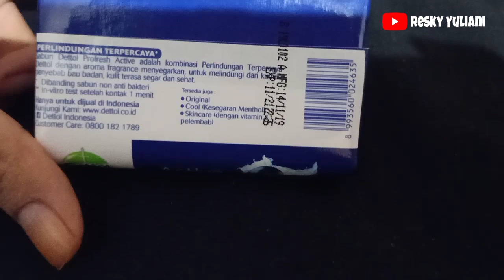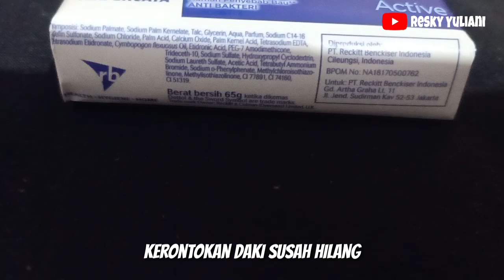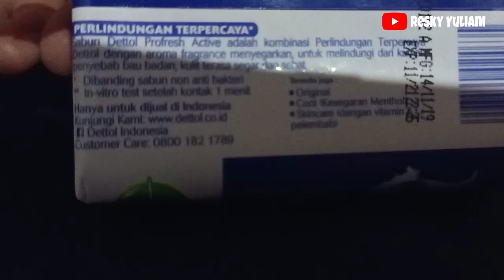Manfaat Sabun Mandi Dettol Active Anti Bakteri